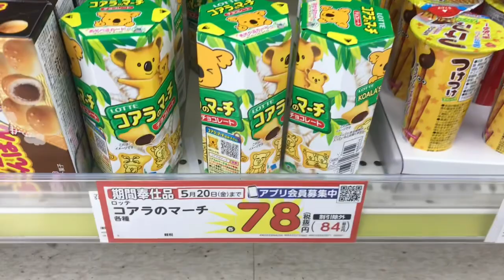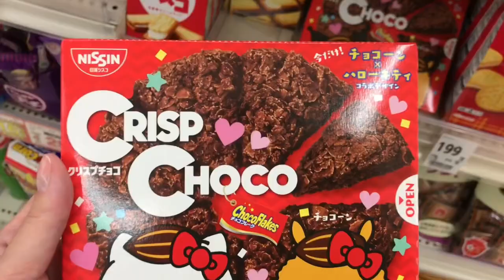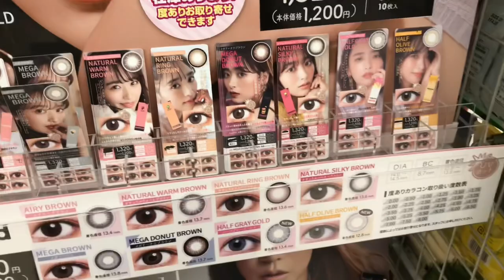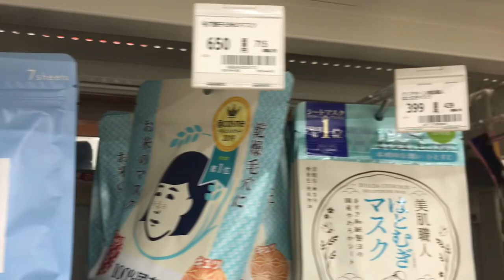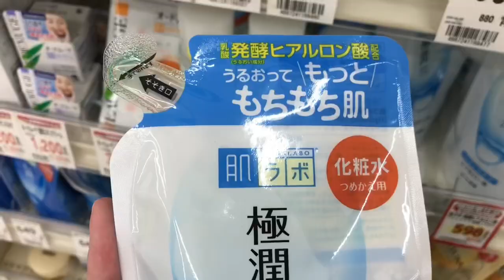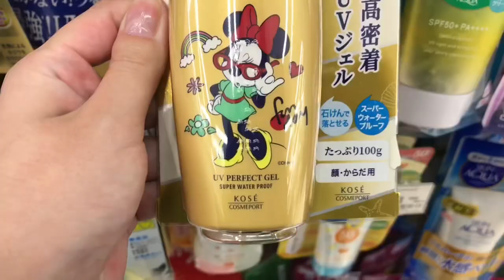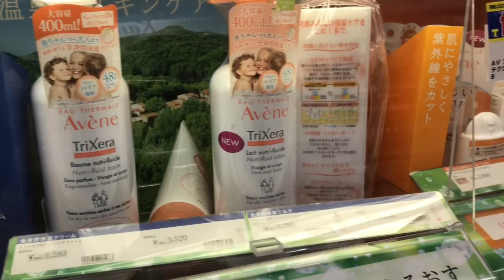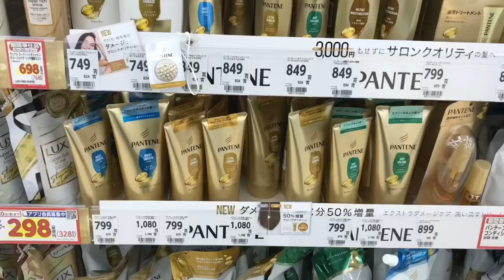CONHECENDO A FARMÁCIA NO JAPÃO - Fiquei doida com tanto cosmético e maquiagem barata!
Oi Japucas!
Hoje o vídeo foi na farmácia japonesa!

E não esqueçam de me seguir no Instagram!